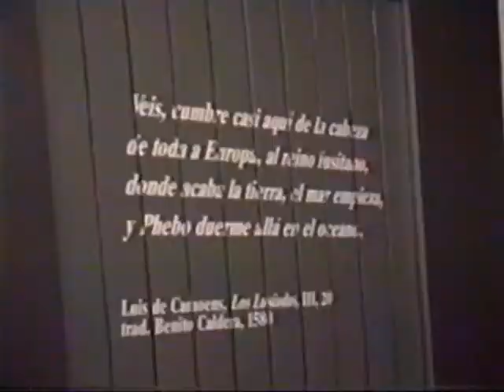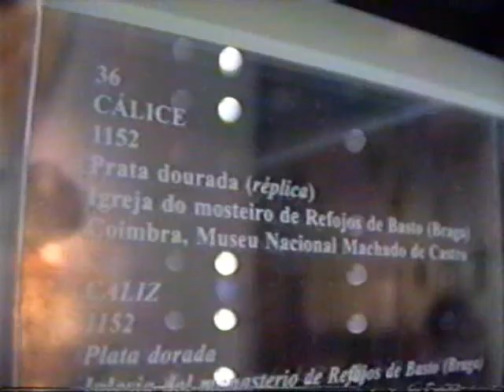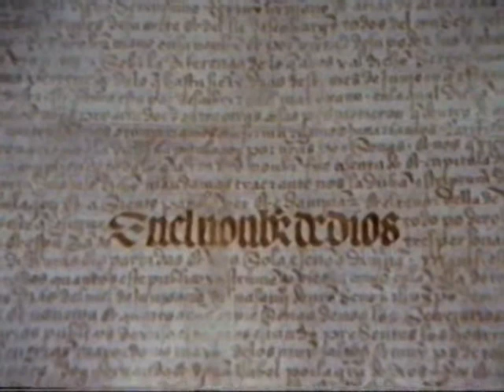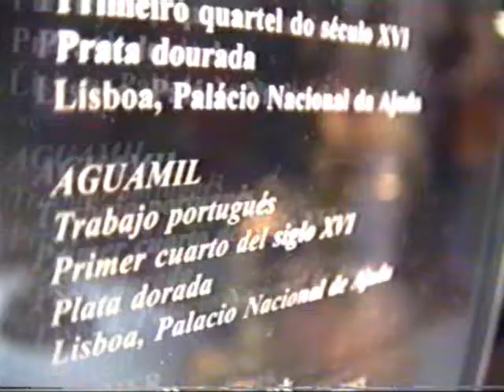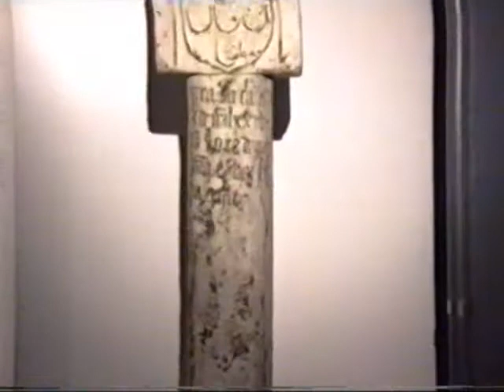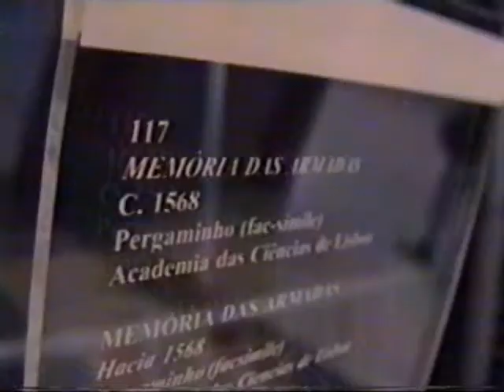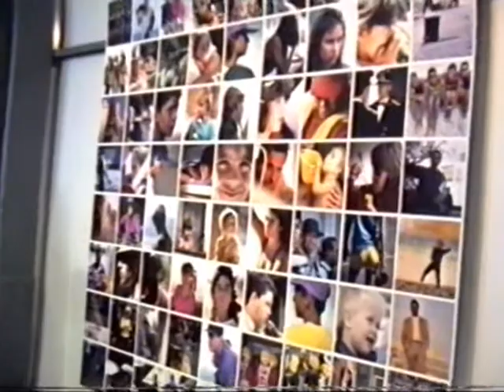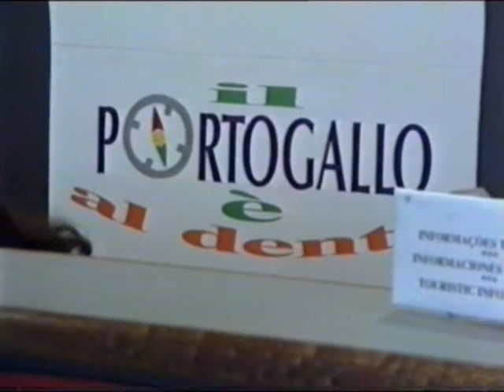EXPO 92 - PAVILHÃO DE PORTUGAL (I)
Visita completa ao Pavilhão de Portugal na Expo 92 em Sevilha